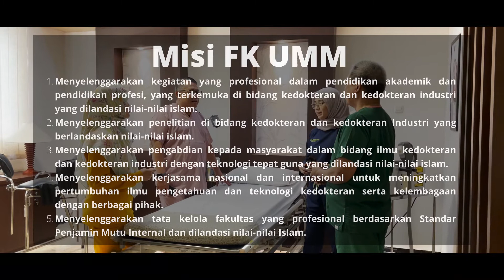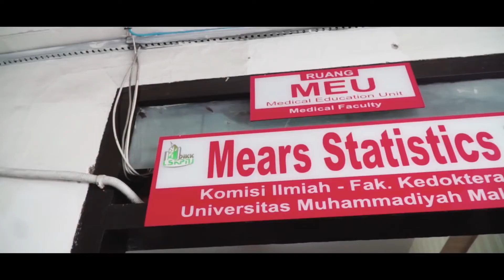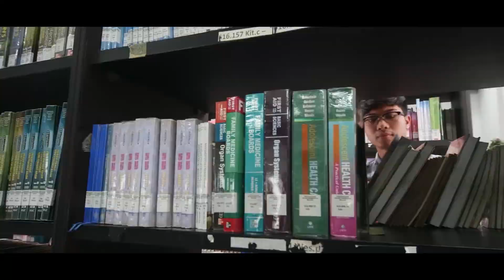Profil Fakultas Kedokteran Universitas Muhammadiyah Malang 2022